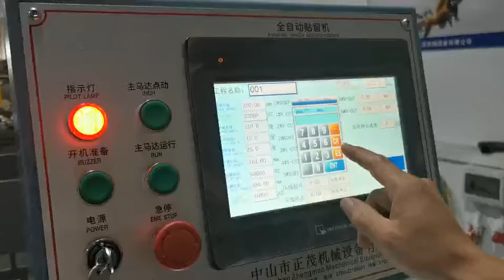Window patching machine auto positioning system